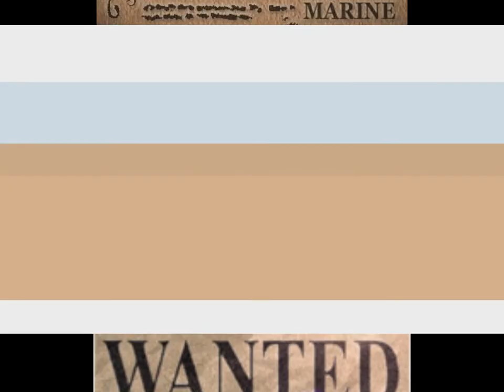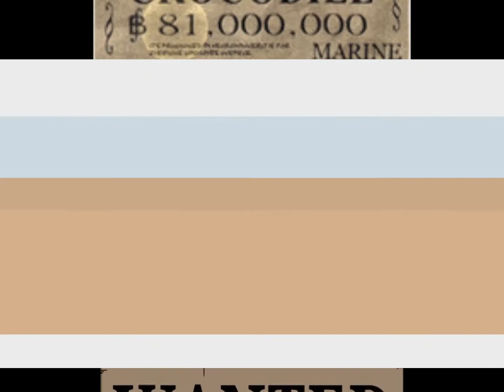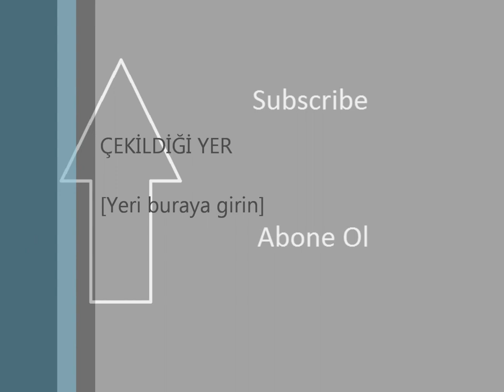One Piece Wanted List